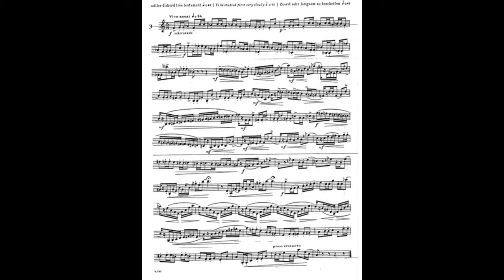Bozza Nº 3/16. “Estudios para trompeta"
Estudio Nº 3. Eugene Bozza. Trompeta: MARIO PÉREZ